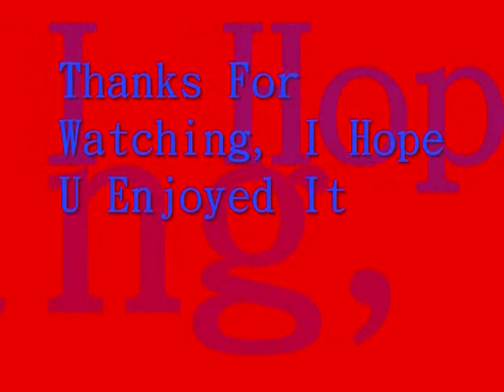Company Of Heroes Gameplay Pt 2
A company of heroes gameplay video, offline skirmish, playing as the british, pretty quick win, 3 tanks finish the game as a win for me, with the support of a few rifle sections and jeep, i secured a village close to enemy base moved a squad into a house and setup a mg position, watch to get the rest for yourself.
Part 2